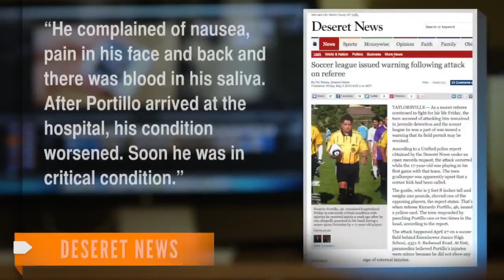Ricardo Portillo, Utah Soccer Referee Punched By Player, Dies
MURRAY, Utah — Ricardo Portillo's daughters had begged him to stop refereeing in a soccer league because of the growing risk of violence from angry players.

Now they're faced with planning his funeral after he succumbed to injuries late Saturday that had put him in a coma for a week since a 17-year-old goalie punched him in the head.

Authorities say the teen punched Portillo after the youth was called for a foul and issued a yellow card.

"The suspect was close to Portillo and punched him once in the face as a result of the call," Unified police spokesman Justin Hoyal said in a statement.

The suspect has been booked into juvenile detention on suspicion of aggravated assault. Hoyal said authorities will consider additional charges since the 46-year-old Salt Lake City man has died.

Hoyal said an autopsy is planned. No cause of death was released.

Portillo suffered swelling in his brain and had been listed in critical condition, Dr. Shawn Smith said Thursday at the Intermountain Medical Center in the Salt Lake City suburb of Murray.

The victim's family spoke publicly of Portillo's plight this past week, but has asked for privacy, Hoyal said.

The unaffiliated soccer league, Liga Continental de Futbol, updated its Facebook posting Sunday with a tribute to Portillo including a number of photographs of him refereeing and playing soccer. It also set up a bank account to accept donations for his family. No plans have been announced for a funeral or memorial services.

Mario Vazquez, the league president who also was a friend and worked with Portillo, said Sunday everyone in the league had the greatest respect for him.

"We will miss him at the soccer fields. He loved the game and loved doing his job. Ricardo always had a great sense of humor and loved being in the service of others," Vazquez said.

"Our thoughts and prayers are with the Portillo family during this difficult time. Ricardo will always be with us," he said.

Daughter Johana Portillo, 26, said last week that she wasn't at the April 27 game in the Salt Lake City suburb of Taylorsville, but she said she's been told by witnesses and detectives that the player hit her father in the side of the head.

"When he was writing down his notes, he just came out of nowhere and punched him," she said. She did not immediately respond to a text message request for comment The Associated Press sent her on Sunday.

Accounts from a police report, Portillo's daughter and others offer further detail what occurred.

The teenager was playing goalie during a game at Eisenhower Junior High School in Taylorsville when Portillo issued him a yellow card for pushing an opposing forward trying to score. In soccer, a yellow card is given as a warning to a player for an egregious violation of the rules. Two yellow cards lead to a red card and expulsion from the game.

The teenager, quite a bit heavier than Portillo, began arguing with the referee, then punched him in the face. Portillo seemed fine at first, then asked to be held because he felt dizzy. He sat down and started vomiting blood, triggering his friend to call an ambulance.

When police arrived around noon, the teenager was gone and Portillo was laying on the ground in the fetal position. Through translators, Portillo told emergency workers that his face and back hurt and he felt nauseous. He had no visible injuries and remained conscious. He was considered to be in fair condition when they took him to the Intermountain Medical Center.